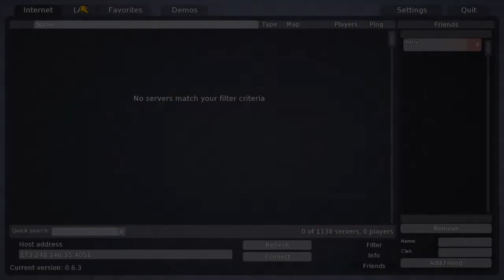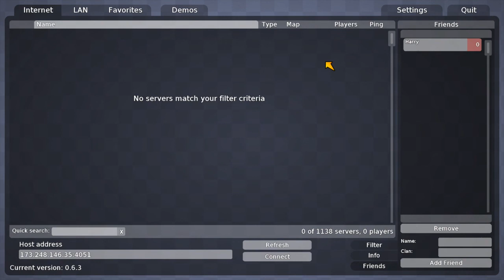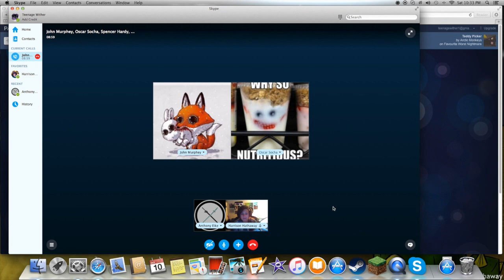Alpha Wolf's Openis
There is no need for explaining
Just watch the video